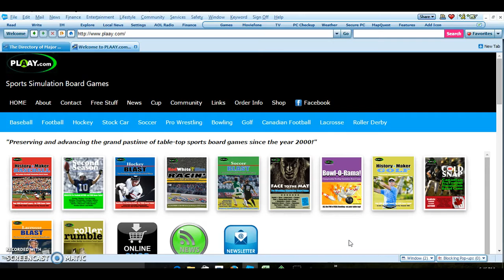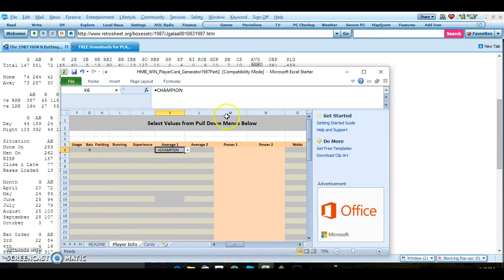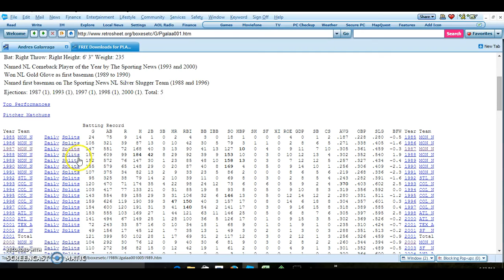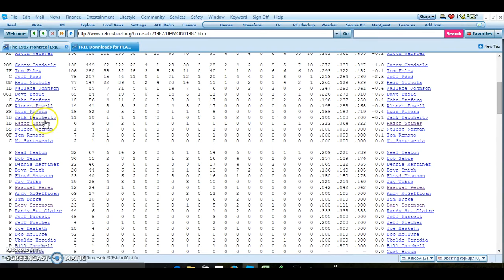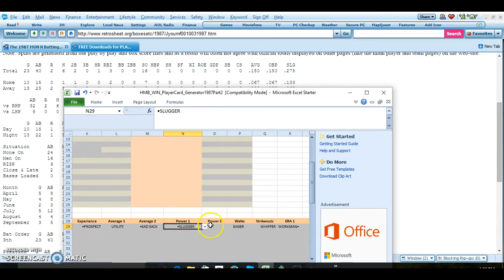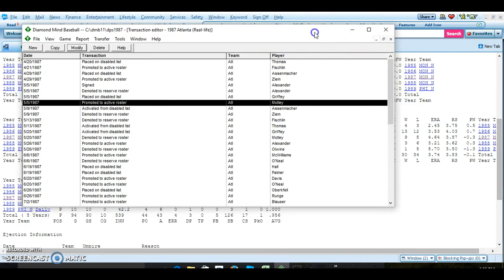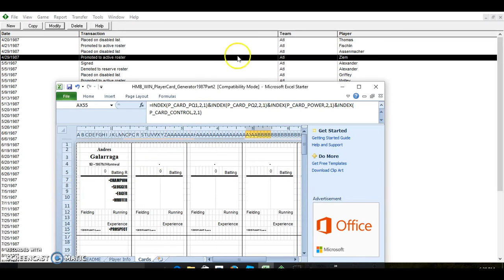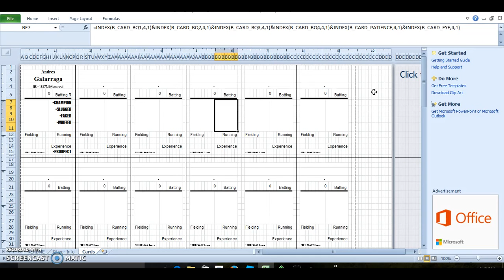History Maker Baseball Creating Your Own Player Cards